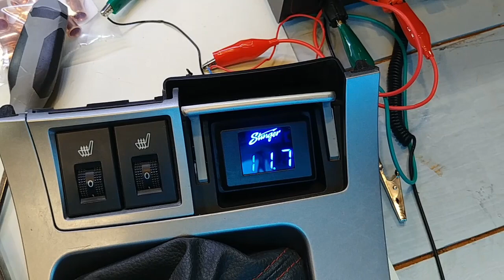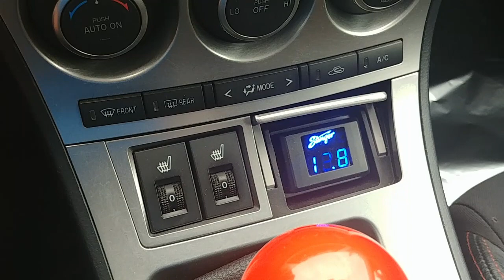Mazdaspeed 3 Stinger Voltmetre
Installation d'un voltmetre  Stinger dans une Mazdaspeed 3 2em gen 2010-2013.

🎵 Obtenez 10% de rabais sur Québec Auto Son !